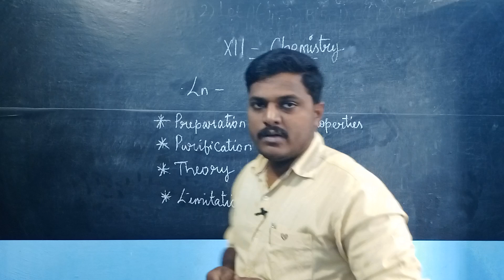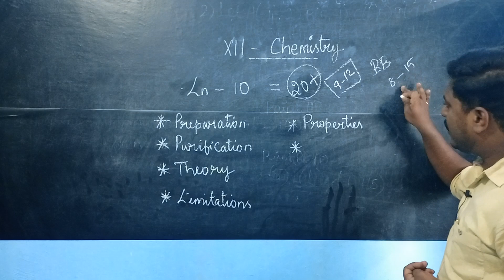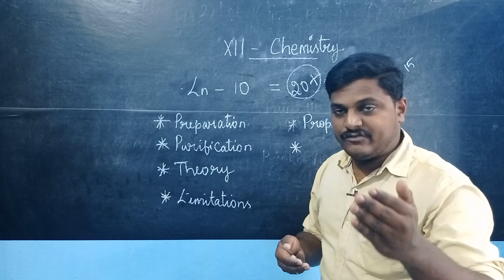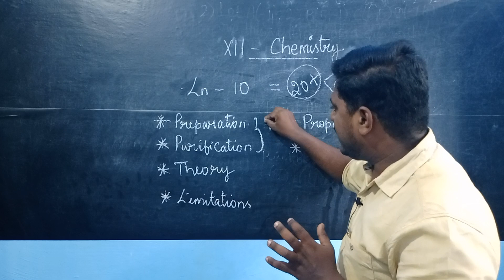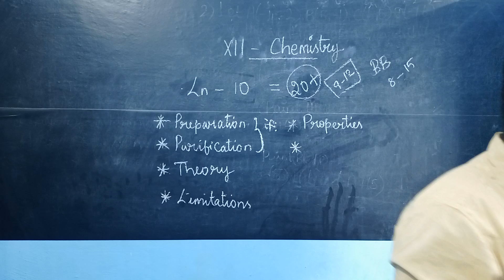Top Important lesson 12th Chemistry Bright Academy Prakash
Click Here for English Mini Material Order